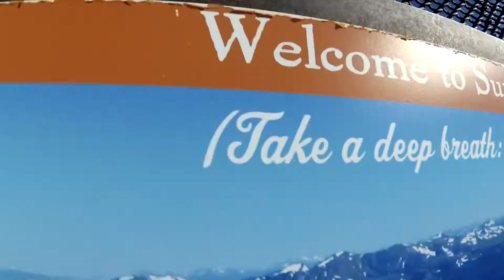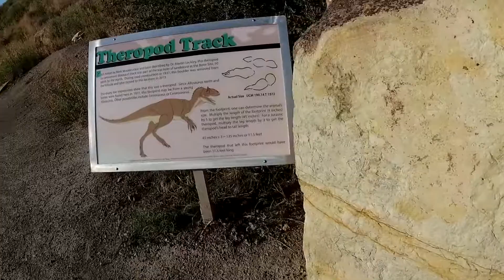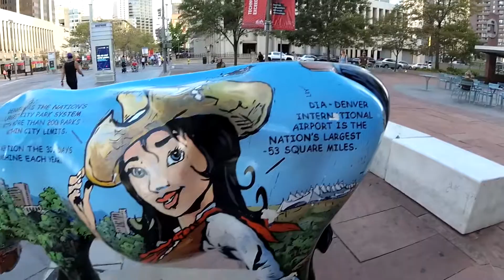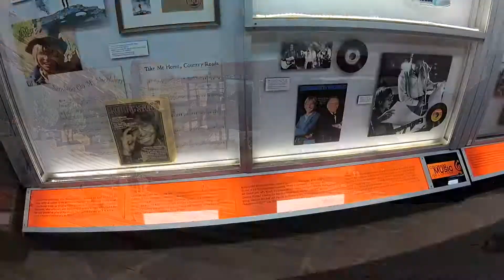Denver 8-14.09.19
Few days around Denver.

Camera: Xiaomi Yi 4K